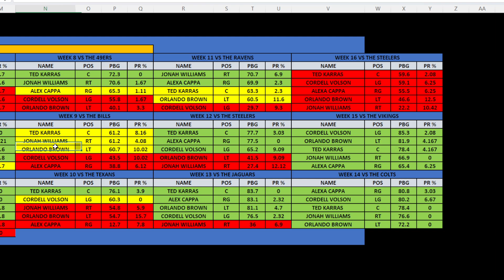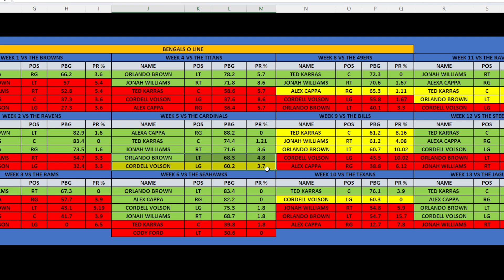THIS FREE CM2 PACK FOR THE NMS SQUAD WAS A HUGE W!!| MADDEN 24 ULTIMATE TEAM NMS